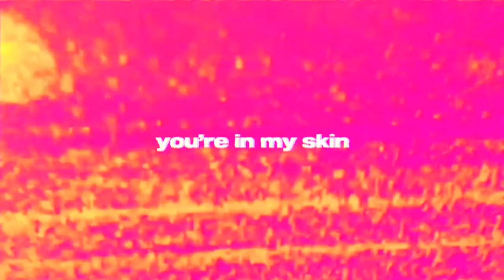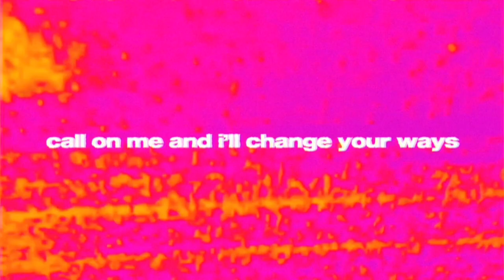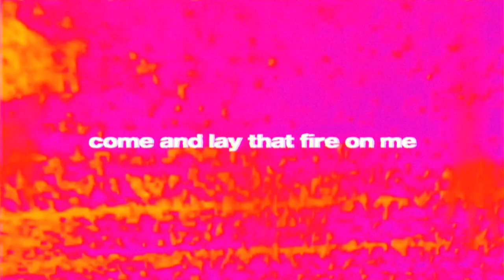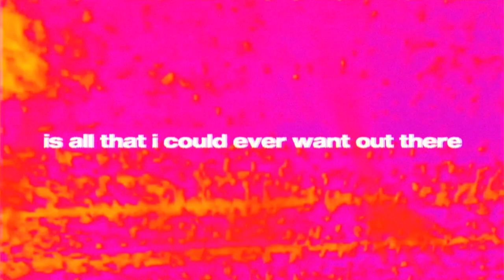#7. FuckBoy™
HOW LONG, HOW LONG WAS I SUPPOSED TO DREAM?
HOW LOW, HOW LOW CAN ONE MAN’S VALLEY BE?
YOU’RE IN MY SKIN, YOU DRIVE MY MIND
I KNOW THE RULES
I’VE BURNED THAT BOOK
I’D TORCH A THOUSAND MORE
FOR YOU
AND ONE NIGHT
ONE NIGHT, ONE NIGHT
CALL ON ME AND I’LL CHANGE YOUR PACE
CALL ON ME
CALL ON ME AND I’LL SAVE YOUR SPACE
OH GOOD GOD DAMN YOU’RE FIRE AS ONE CAN BE
I’VE COME UNDONE, COME LAY THAT FIRE ON ME
LET MY FINGERS GLIDE AROUND, I WON’T
NO I WON’T CONFUSE
THIS TOUCH FOR FEEL, AW LOOK WHAT I’VE BECOME
FOR YOU
AND ONE NIGHT
ONE NIGHT WITH YOU ALONE
CALL ON ME
CALL ON ME AND I’LL SHAKE YOUR FAITH
CALL ON ME
CALL ON ME AND I’LL TAKE HIS PLACE
WHAT A PLEASURE IT WAS
IT WAS A PLEASURE TO BURN
EVERYTHING I FIND HERE
IS ALL I EVER WANTED OUT THERE